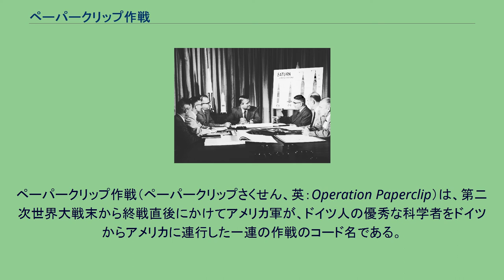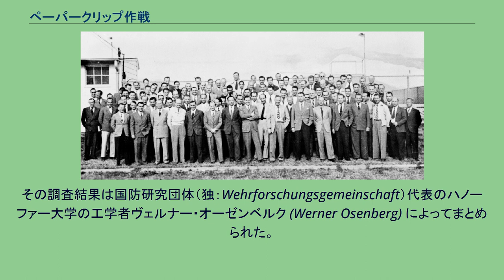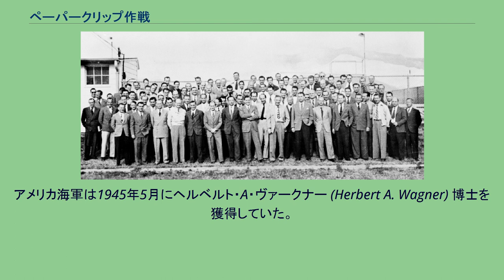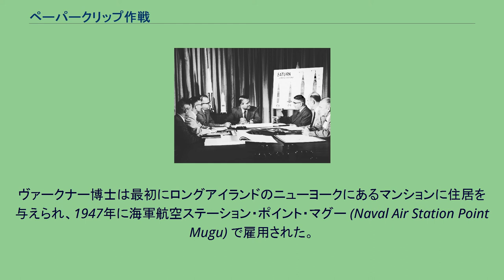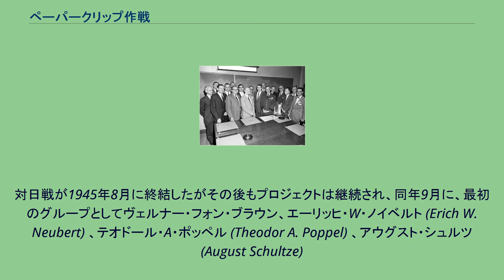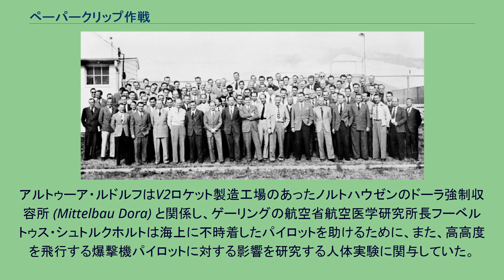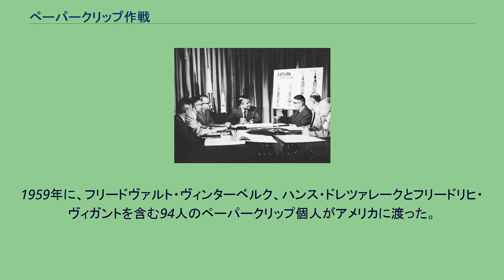ペーパークリップ作戦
ペーパークリップ作戦で渡米したドイツ人科学者達。
最前列右から7番目のポケットに手を入れている人物がフォン・ブラウン博士。
フォート・ブリスにて。
ペーパークリップ作戦（ペーパークリップさくせん、英：Operation Paperclip）は、第二次世界大戦末から終戦直後にかけてアメリカ軍が、ドイツ人の優秀な科学者をドイツからアメリカに連行した一連の作戦のコード名である。
ペーパークリップ計画 (Project Paperclip) とも呼ばれる。
1945年、統合参謀本部に統合諜報対象局 (Joint Intelligence Objectives Agency) が設けられ、この作戦に関する直接的な責任が与えられた。
ドイツ軍需産業界は長期戦に対する準備ができていなかったために独ソ戦の長期化とアメリカの参戦が続き、戦略上不利な立場に立たされた。
そこで、ドイツは兵器の研究開発に活かすことができる技術を持つ科学者と技術者を前線部隊から呼び戻す取り組みを1943年春から開始した。
それ以前は科学者や技術者の徴兵猶予の制度は存在しなかった。
博士号を持つ兵士は徹夜の歩哨任務から解放され、科学分野の修士号を持つ兵士は前線勤務から呼び戻され、数学者は炊事部隊から母国に呼び戻され、そして、精密機械の設計者は軍用トラックの運転手であることをやめた。
— ディーター・K・フツェル 科学者と技術者を前線から呼び戻すためには、最初にその人材を特定し、特に彼らの忠誠心を推し量るために更に追跡調査を必要とした。
その調査結果は国防研究団体（独：Wehrforschungsgemeinschaft）代表のハノーファー大学の工学者ヴェルナー・オーゼンベルク (Werner Osenberg) によってまとめられた。
これがオーゼンベルク・リストである。
1945年3月に、ポーランド人の実験助手はきちんと流されていないトイレで細かく破られたオーゼンベルク・リストの切れ端を見つけた。
アメリカ軍の兵器開発部局であるアメリカ陸軍武器科とジェットエンジン開発部門のロンドン支部の責任者であったロバート・B・ステイバー少佐は、尋問すべきドイツ人科学者のリスト（ブラック・リスト）をまとめるためにオーゼンベルク・リストを用いた。
「ブラック・リスト」はコード名であり、そのリストの筆頭には、ロケット工学者ヴェルナー・フォン・ブラウンの名前があった。
ロケット工学者のみを尋問しようとする当初の計画は、1945年5月22日にステイバー少佐が国防総省に緊急の外電を送った後、「太平洋戦争遂行のために重要」としてドイツ人技術者とその家族を米国に避難させるように変わった。
また、そのとき同様に強く求められていたのは、ソビエト連邦にドイツ人技術者の持つノウハウを与えないことであった。
アルソス・ミッションでは、ドイツの核エネルギー計画の頭脳であったヴェルナー・ハイゼンベルクは、「彼の存在は我々にとってドイツ軍10個師団より価値がある。」とさえ言われた。
ロケット工学と原子核物理学を専門とする科学者に加え、様々な連合軍のチームがドイツ人の化学戦（神経ガス）、軍事医学（航空医学）及びUボート兵器の専門家も探し出そうとしていた。
アメリカ海軍は1945年5月にヘルベルト・A・ヴァークナー (Herbert A. Wagner) 博士を獲得していた。
ヴァークナー博士は最初にロングアイランドのニューヨークにあるマンションに住居を与えられ、1947年に海軍航空ステーション・ポイント・マグー (Naval Air Station Point Mugu) で雇用された。
大部分の科学者はV2ロケットと関係しており、ロケット技術者は最初にドイツ・バイエルン州ランツフートの住宅団地に彼らの家族とともに収容された。
オーバーキャスト（曇天）作戦という秘匿名称は1945年7月19日に統合参謀本部によって命名されたが、ランツフートの住宅が通称「キャンプ・オーバーキャスト」と公然に使われていたため、秘匿名称をペーパークリップ作戦に変更された。
1958年までには、ペーパークリップ作戦の多くの側面が一般に知るところとなった。
同作戦については、フォン・ブラウンに関するタイム誌記事でも公然と言及されている。
なお、つれて来られた科学者の中にはシューマン共鳴で広く名を知られることになるヴィンフリート・オットー・シューマン博士（ブリル協会の科学部...